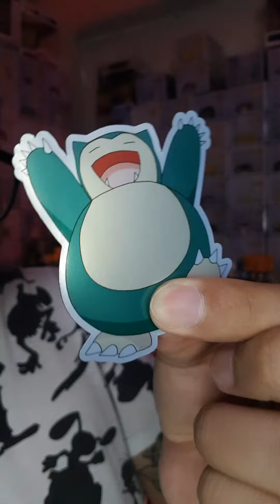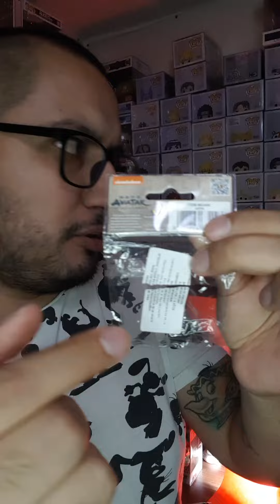¡Super UNBOXING cumpleañero!